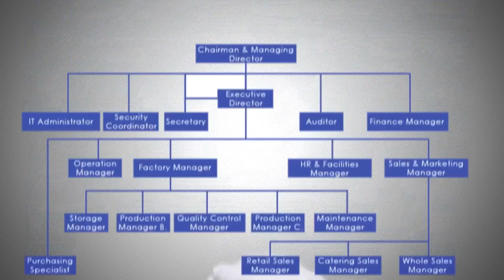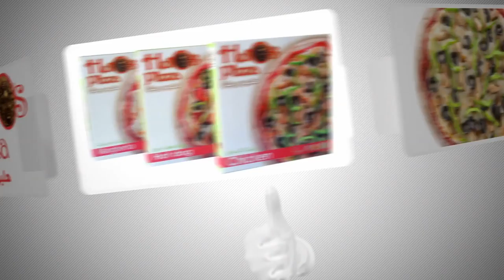IFF Company Portfolio